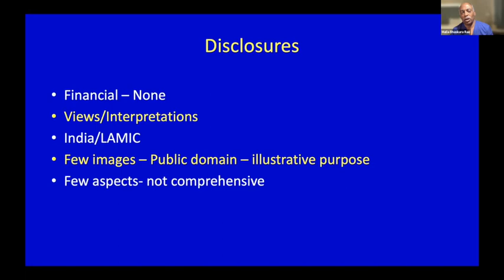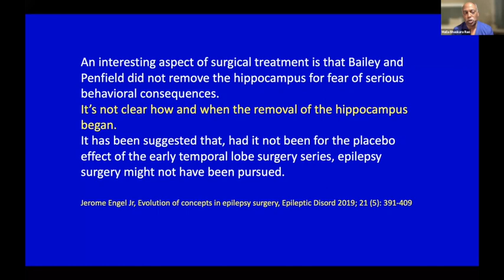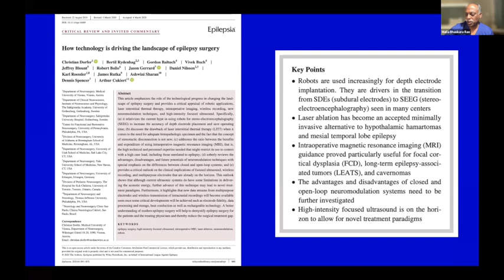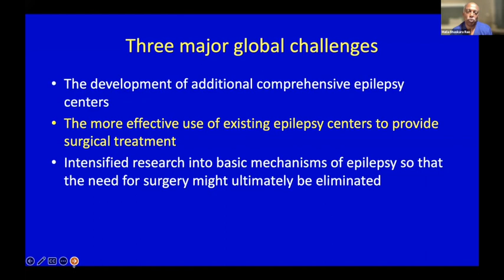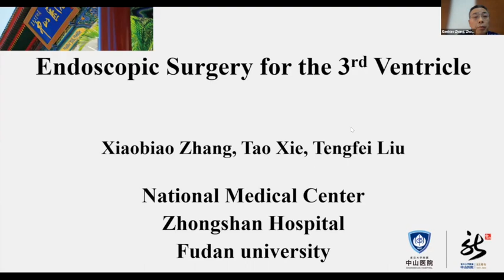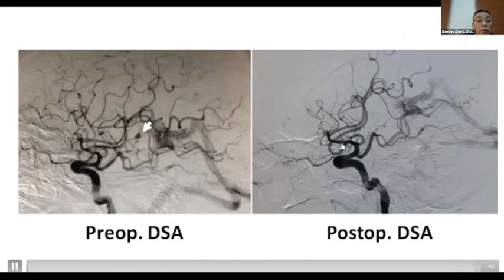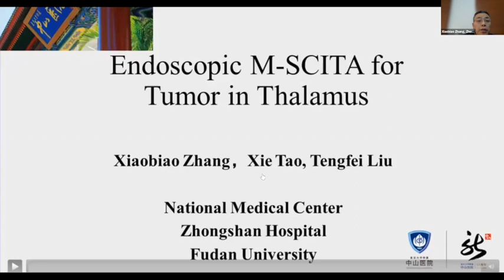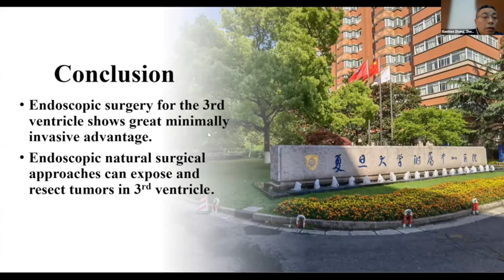ACNS Webinar- Jan 7 -Evolution of Concepts in Epilepsy Surgery & Endoscopic approach to Third Vent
This video contains lectures from the weekly organized scientific webinars by the Asian Congress of Neurological Surgeons. The video has two lectures in it. In the first lecture, Prof.Malla Bhaskara Rao from India talks about the  Evolution of Techniques in Epilepsy Surgery. In the second lecture, Prof. Xiaobiao Zhang from China talks about the Endoscopic Surgical Approach to the Third Ventricle. Copying this video or replaying any part without the consent of the Asian Congress will be regarded as a copyright violation and will be legally dealt with.